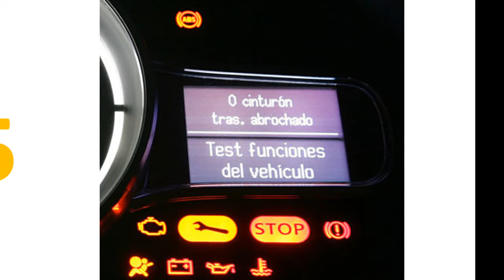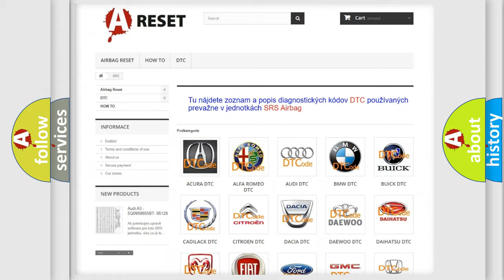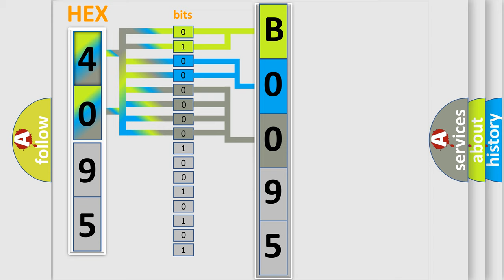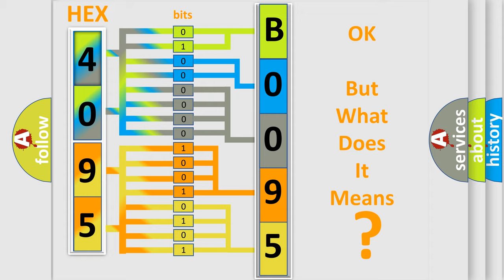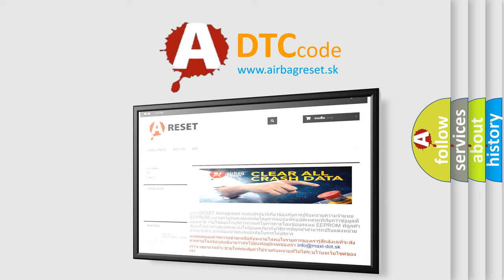DTC Dodge B0095-11 Short Explanation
Contents:
0:21 Basic DTC analysis according to OBD2 protocol standard.
1:48 Insight into programming
2:58 A diagnostically understandable description of the Diagnostic Trouble Code
3:05 Basic error definition

Make
Dodge
Code
B0095 11
Definition
Park or Neutral Position Switch
Description
CVT  amp  M or T When the shift lever position is P or N CVT,  Neutral M or T,  park or neutral position PNP switch is ON  ECM detects the position because the continuity of the line the ON signal exists   A or T The signal of the park or neutral position PNP switch does not change in the process of engine starting and driving
Cause
 Harness or connectors  - Park or neutral position PNP switch circuit is open or shorted Park or neutral position PNP switch
Failure Type